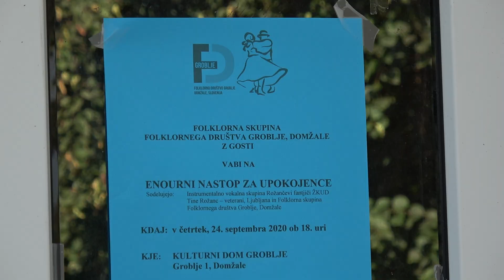NASTOP ZA UPOKOJENCE FS GROBLJE IN ROŽANČEVI FANTJIČI KULTURNI DOM GROBLJE 24 09 2020